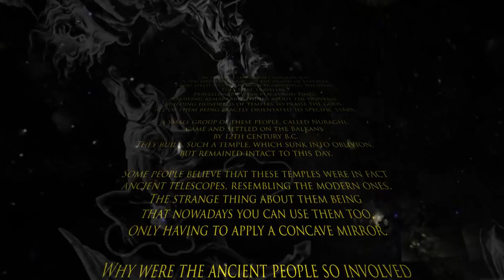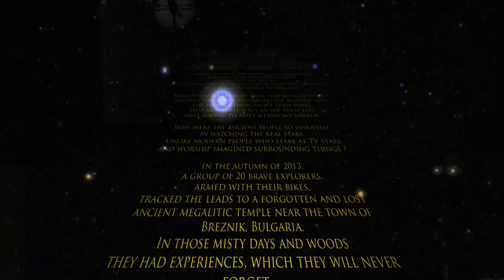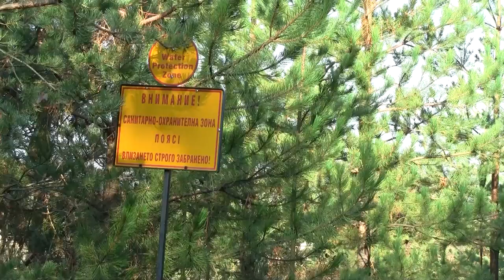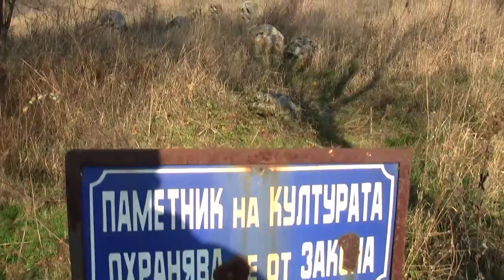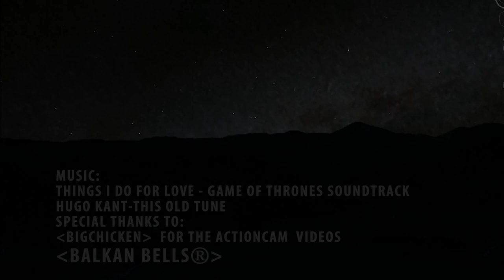The most ancient temple in Bulgaria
Once upon a time, 30-40 centuries b.c.,
in the Mediterranean, on the island of Sardinia,
there lived people, obsessed by observing the stars.
They were travelers,
travelling between places and times,
knowing remarkable things about the universe,
building hundreds of temples to praise the gods,
all of them being exactly orientated to specific stars.

A small group of these people, called Nuraghi,
came and settled on the Balkans
by 12th century b.c.
They built  such a temple, which sunk into oblivion,
but remained intact to this day.

Some people believe that these temples were in fact
ancient telescopes, resembling the modern ones.
The strange thing about them being
that nowadays you can use them too,
only having to apply a concave mirror.

Why were the ancient people so involved
in watching the real stars,
 unlike modern people who stare at TV stars
and worship imagined surrounding things ?

In the autumn of 2013,
a group of 20 brave explorers,
armed with their bikes,
tracked the leads to a forgotten and lost
ancient megalitic temple near the town of
Breznik, Bulgaria.
In those misty days and woods
they had experiences, which they will never
forget.